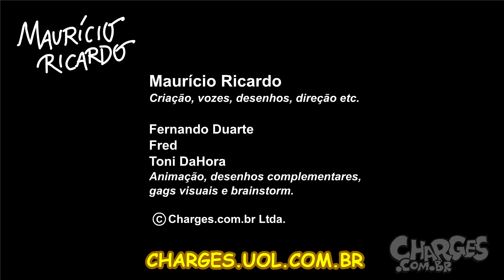A justiça imparcial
SINOPSE: No meio da bagunça de interesses políticos que assola o país, melhor jogar tudo na mão do STF, que é imparcial e acima da politicagem. Né?

Obra original do Charges.com.br